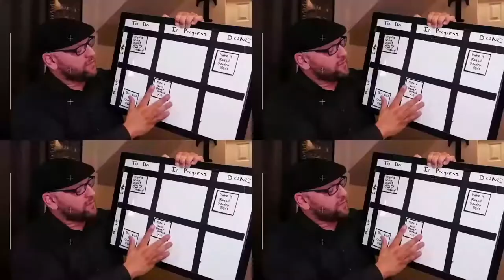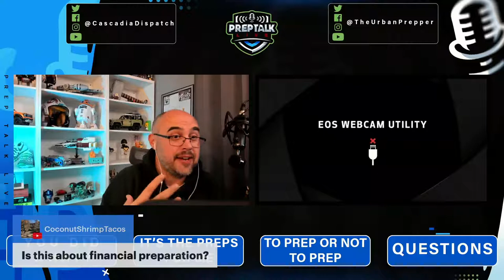Prep Talk: Live - Ep. 35 - Financial Preparedness Tips and Tricks, Community Q&A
We're going to talk about new (and sometimes old) gear 🎒, deals we find on products and supplies 🤑, and preparedness projects were working on or planning to work on 🛠.  We're going to answer questions from our various social media communities (don’t be shy, send us your questions🙋‍♂️🙋🙋‍♀️) and occasionally, we're probably going to talk about Pro Wrestling, Legos, and TikTok…No, we are not your father’s doomsday stream! 😎😳🤓

So, if you’ve got a can of soup 🥫and not much else, this stream is for you!  If you like your advice and information without needing a tinfoil hat to understand it 🙇‍♂️, this stream is for you!  If you think earthquakes and hurricanes don’t care who you voted for, then this politics-free stream 🙅‍♂️ is for you!